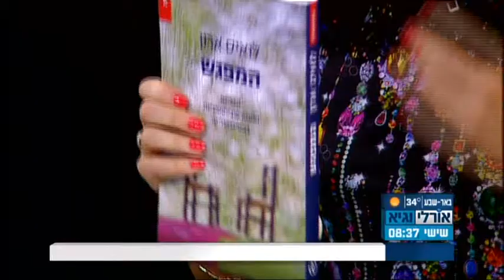Lewis Aron's (1996) book: A Meeting of Minds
Lewis Aron's (1996) book: A Meeting of Minds, has been translated into Hebrew under the title "Hamifgash" published by Am Oved publishers.  It was featured on a popular Israeli Television show: The Morning Show with Orly and Guy.